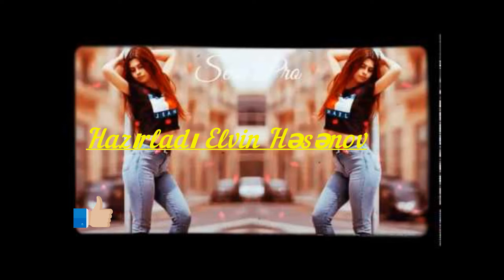En yeni mahnilar 2020,azeri bass music xarici musuc remix 2020,super mahni,xarici mahni,ereb mahnisi